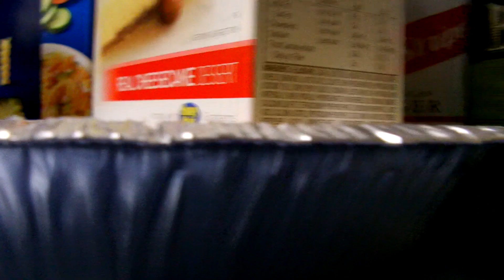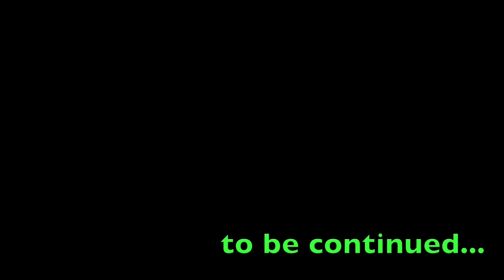Cheesecake and The Green Fairy: Part 1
Episode 1 of Season 2 of the brew house.
We guarantee every meal is cooked with alcohol or your money back!